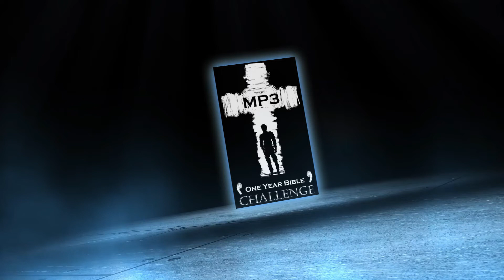Holy Bible One Year Audio | Day 40: Exodus 4-5 - Matthew 26 - Proverbs 4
Day 40 of the Holy Bible One Year CHALLENGE. Moses vs Pharaoh isn't going so well. Jesus prays about his execution.

Exodus 4
Exodus 5
Exodus 6: 1-12
Matthew 26:31-46
Proverbs 4: 10-19